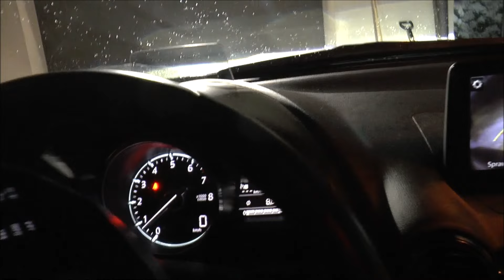Jazda po ośnieżonej drodze | Dębica Frigo HP2 | Wrażenia